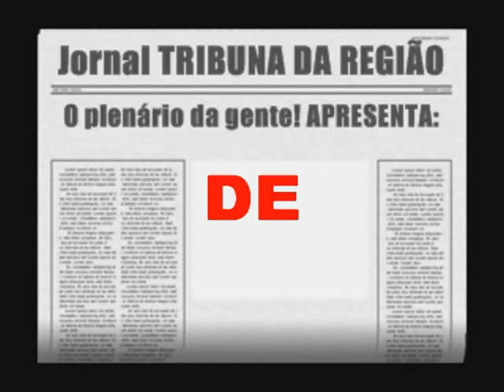05 - ANÍSIO DE ABREU - III CAMPEONATO 2010 = com ALENCAR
PRODUÇÃO = Jornal Tribunda da Região
com a participação do Prefeito ALENCAR